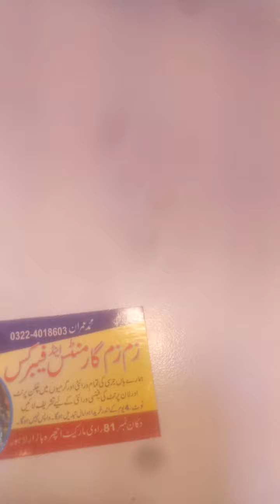New party wear dress in Lahore||price 1500 & 2000 only ||Beautiful collection